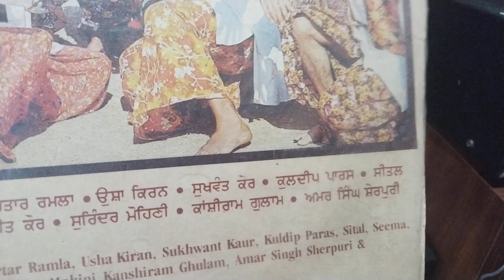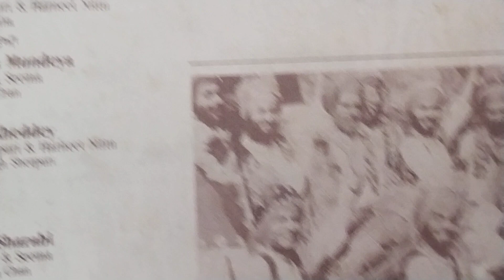ਮਲਮਲ ਦੀ ਤੇਰੀ ਕੁੜਤੀ ਭਿਜ ਗੲੀ. ਕੁਲਦੀਪ ਪਾਰਸ ਤੇ ਸੁਖਵੰਤ ਕੋਰ.ਲੇਖਕ ਜਗਾ ਗਿਲ.ਸੰਗੀਤ ਚਰਨਜੀਤ ਅਹੂਜਾ.1985